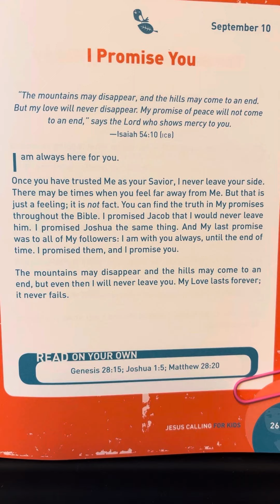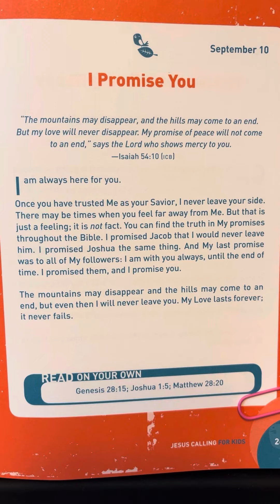September 10 - Jesus Calling For Kids